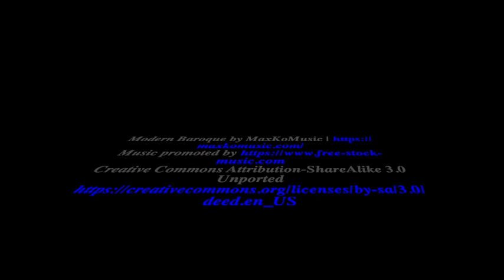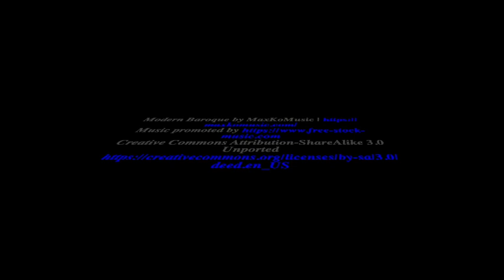My Movie 2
This video is aboutThe parable of the seeds.